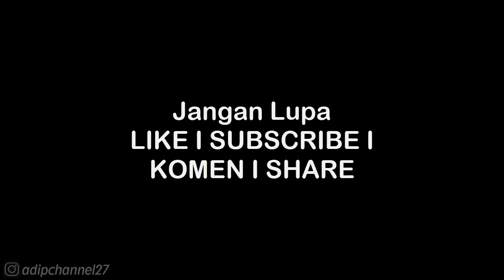MAX IN FINAL ARMOR • MATSU • Sengoku Basara 2 Heroes